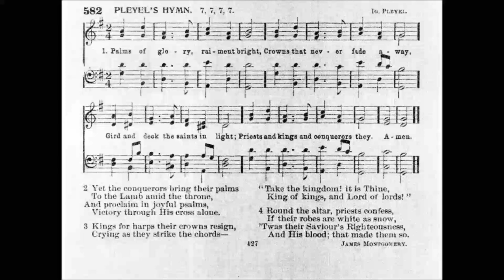Palms of Glory, Raiment Bright (Pleyel's Hymn)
Tune: Pleyel's Hymn by: Ignance Pleyel

1. Palms of glory, raiment bright,
crowns that never fade away,
gird and deck the saints in light,
Priests, and kings, and conquerors they.

2. Yet the conquerors bring their palms
to the Lamb amidst the throne,
and proclaim in joyful psalms
victory through his cross alone.

3. Kings for harps their crowns resign,
crying, as they strike the chords,
Take the kingdom, it is thine,

4. Round the altar priests confess,
if their robes are white as snow,
’Twas the Savior’s righteousness
And his blood that made them so.

5. They were mortal too like us;
O, when we like them shall die,
may our souls translated thus
triumph, reign, and shine on high.